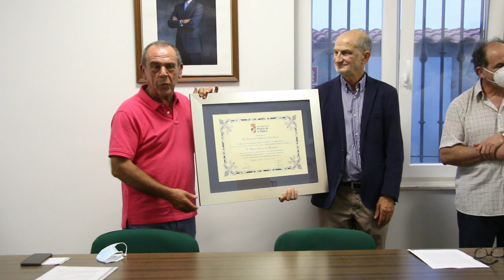Miguel Barrueco, Hijo Predilecto de Pereña de la Ribera